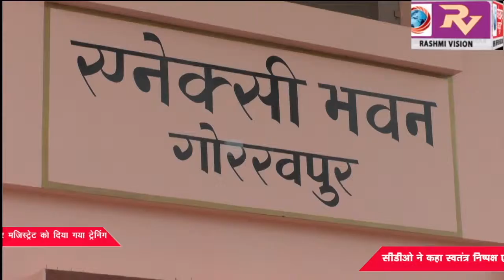लोकसभा सामान्य निर्वाचन को सकुशल सम्पन्न कराने के लिए मास्टर ट्रेनर एवं जोनल/सेक्टर मजिस्ट्रेट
लोकसभा सामान्य निर्वाचन को सकुशल सम्पन्न कराने के लिए मास्टर ट्रेनर एवं जोनल/सेक्टर मजिस्ट्रेट को दिया गया ट्रेनिंग, सीडीओ ने कहा स्वतंत्र निष्पक्ष एवं शान्तिपूर्ण ढंग से सम्पन्न कराये चुनाव, करें अपने दायित्यों का ईमानदारी से निर्वहन